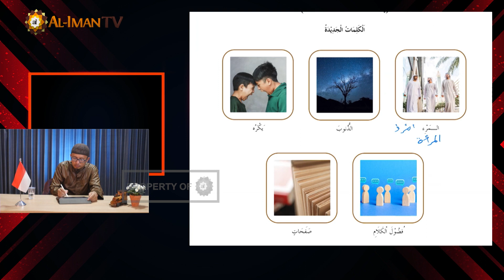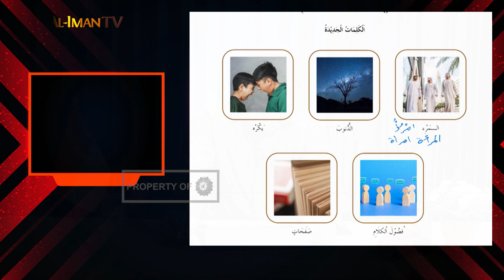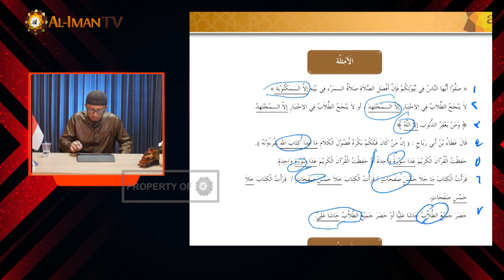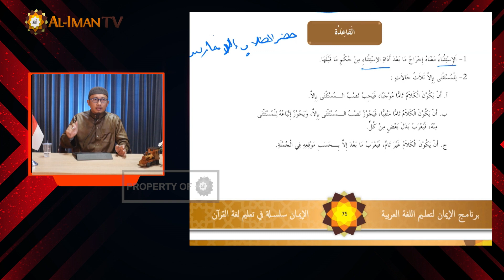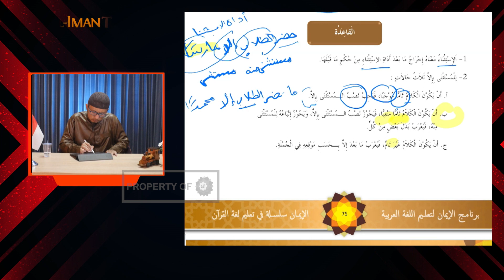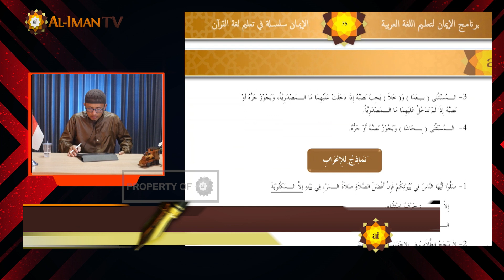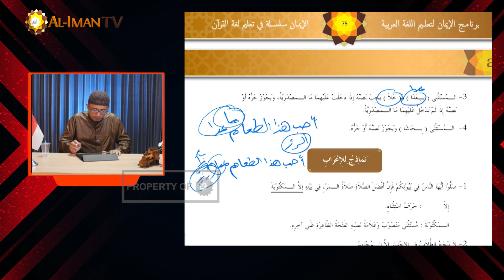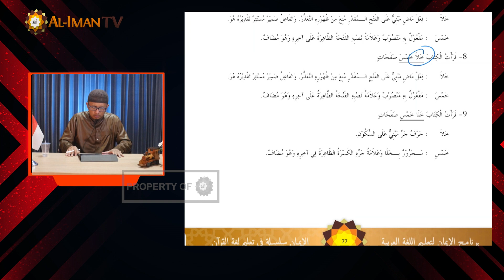22. Bahasa Arab : Kitab Al-Iman Jilid 3 (Ilmu Nahwu) #22 - Ustadz Andy Fahmi, Lc., M.H.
" Kajian Kitab Al-Iman Silsilati Fii Ta'lim Lugotil Qur'an. Jilid 3 "
karya Tim Kursus Al-Iman
bersama Ustadz Andy Fahmi, Lc., M.H
hanya melalui Al Iman TV
Playlist kajian Kitab Al-Iman Silsilati Fii Ta'lim Lugotil Qur'an - Ustadz Andy Fahmi, Lc., M.H. :

Jazaakumullaahu Khayran.